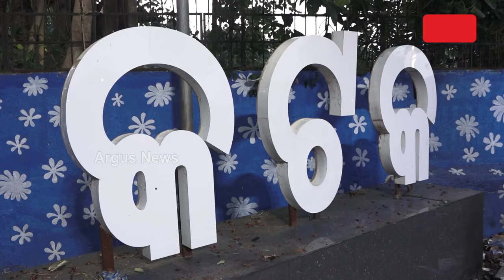ସୁର-ଲୟ-ତାଳ ସହ ଆଗେଇ ଚାଲିଛି ଗୀତ ରିହର୍ସାଲ || Cuttack Melody Preparation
ଆସୁଛି ପାର୍ବଣ ଋତୁ । ଚଳଚଞ୍ଚଳ ହୋଇପଡ଼ିଛି କଟକ ସହର । ପୂଜା ମଣ୍ଡପଠାରୁ ଆରମ୍ଭ କରି ମେଲୋଡି ରିହର୍ସାଲ । ଏବର୍ଷ ଗୀତ ସାଙ୍ଗକୁ ଜବରଦସ୍ତ ଡ୍ୟାନ୍ସରେ ଉଛୁଳିବ ପରିବେଶ, ଦୁଲୁକିବ ପୂଜା ମଣ୍ଡପ, ମତୁଆଲା ହେବେ ଦର୍ଶକ ।